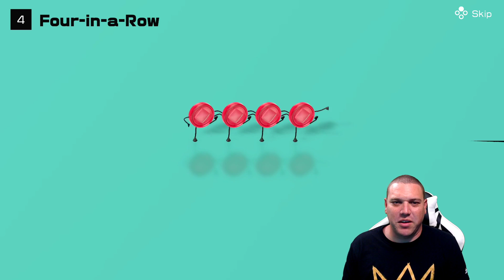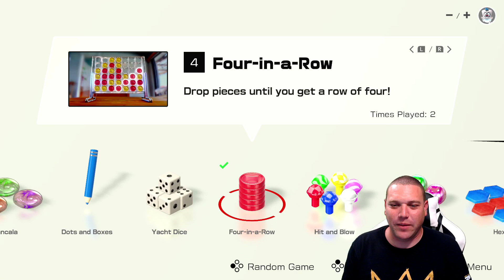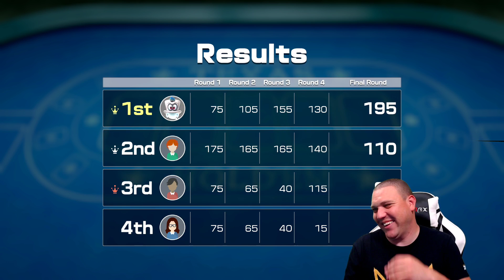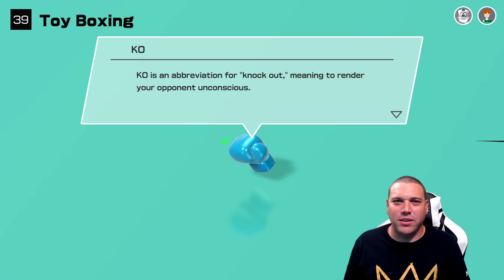Clubhouse Games: 51 Worldwide Classics Gameplay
Que hay corillo si les gusto este video no olviden de darle like, comentar y share al mismo.